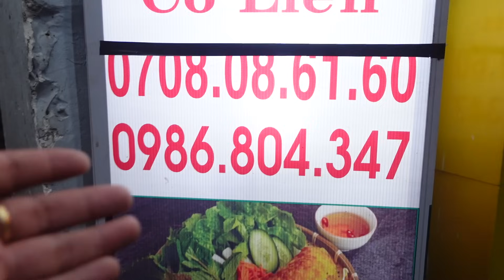Vô Mánh toàn tập ! BÁNH XÈO NHÍ 2 bà cháu đổ bánh xeo CHỐT đơn 100 cái MỪNG CHO các con